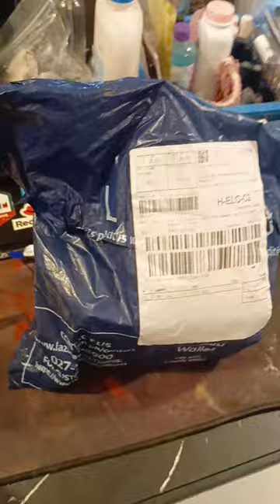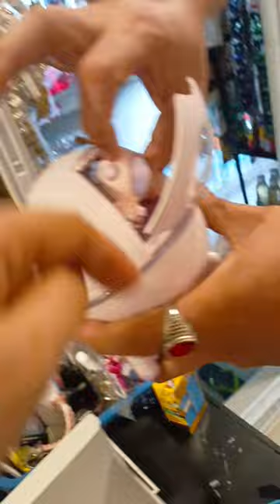Astronaut Humidifier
Ang Ganda Neto guys nakakatuwa siya